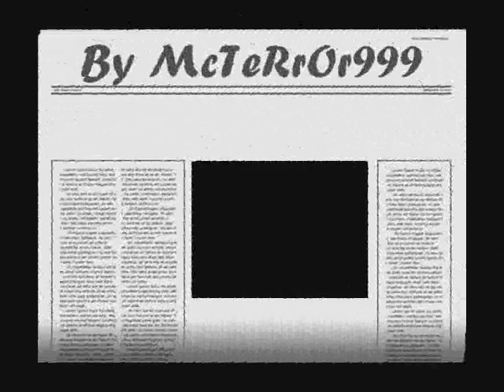The Potion- Ludacris Lyrics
The Potion- Ludacris
Step Up 2
NO COPYRIGHT IS INTENDED, I JUST WANT EVERYONE TO ENJOY THE MUSIC AND TO USE FOR THEIR NEEDS

Lyrics:
What up
ay shawty what it is
What up

Little buddy what you on
some violent shit
Two steppin laid back, still wylin' shit
What up... hey baby i got the potion
Take a sip of this and put your back in motion

Man im like a needle in a haystack, so face that
Go back to the drawin board connect dot but cant trace that
Matter fact erase that
Cuz on this base track get your face slapped
and im straight so dont chase that
try somethin different n shit
so listen n shit
speakin about what hip-hop is missin n shit
Im about to fill a void
Ludacris born in Illinois, raised in Atlanta
Tote hammers since I was a little boy
Aint nobody like me, say they wanna bite me
Fight me, step to me now but it aint like me
People swear they sight me
Just cuz hes light skinned with braids in his hair
dont mean that nigga look like me'
Trick get your mind right, livin in the lime light
So picture what they'll do for my jimmy and a klondike
Bar, bar, hardyhar, tell your momma im a Ghetto Superstar

Only stand 5 '8, but still a big shot
Plus i got a big {cock}
Clean every day, stay fresher then whats in a zip-lock
Tell your man to kick rocks, when i make my pit stops
Im in, then its hard to get me out like im a slipnot
Born to be a leader and not, no not a follower
Only hang with chicks that got more twist then Oliver
Not much of a hollerer but i like to borrow her
Lips bringin out the best in me, specially if shes a swollower
Freaky deaky yellow man, and im sayin hello man
To all the lovely ladies that like to jiggle like jello man
Bigger booty, small waist, put em' in a small place
And if aint no ass where I'm at then im in the wrong place
Bail like a bondsman, but keep em dancin
Got pop potential stay black like Bob Johnson
Who the hell is that in that fancy car
Tell your momma im a Ghetto Superstar

Jump Down turn around pick a bale of cotton
Jump down turn around pick a bale a hay
Ohh lordy pick a pail of cotton
Ohh lordy pick a pail of hay
( X 2 )

Still workin like a slave learnin tricks of the trade
In the ghetto state of mind say im rich and im paid
Pickin records like cotton in the thick of the day
Till im spoiled and im rotten in a sinister way
Life no different then those all minimum wage
More money but still locked in a similar cage
Either losers of tomorrow, or we winners today
Now just that and theres really nothin missin to say but